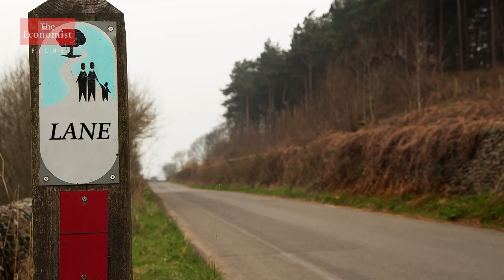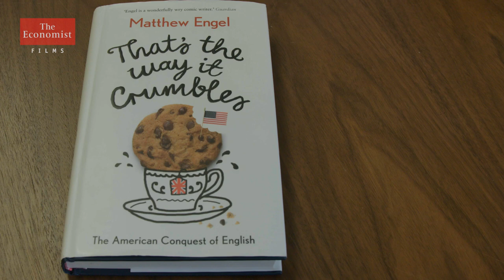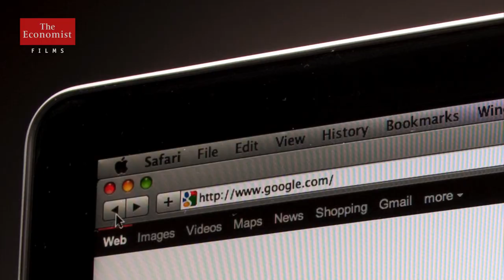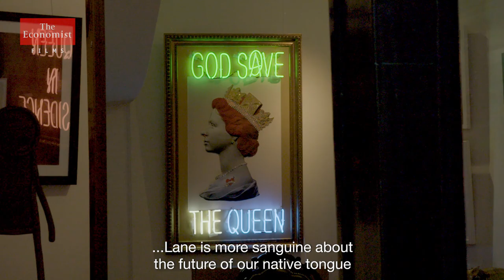Are Americans trashing the English language?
Britons often grumble that Americanisms are creeping into British English. Lane Greene, our language guru, asks where American words really come from—and whether they pose a threat to the Queen's English.

Are American's trashing the English language? The Economists language expert, Lane Greene, knows a thing or two about English. Lane is a fan of words, lots of words, and Lane is an American living in London. He's become accustomed to British English slang. But Lane often hears Britons complain that there are too many American words and expressions creeping into British English, these are called Americanisms.

British writer Matthew Engel can't stand Americanisms being used in Britain and even wrote a book about it. But are Americanisms trashing British English?